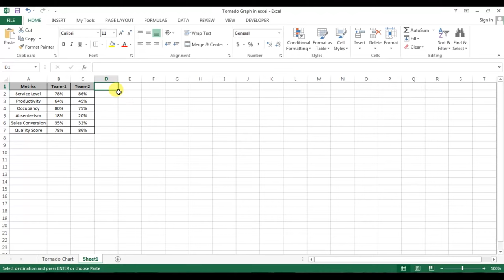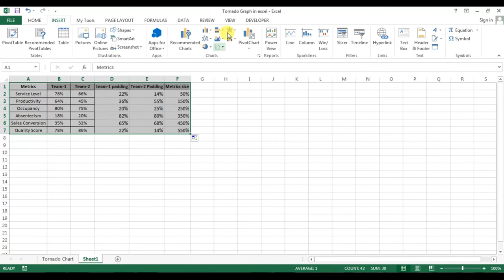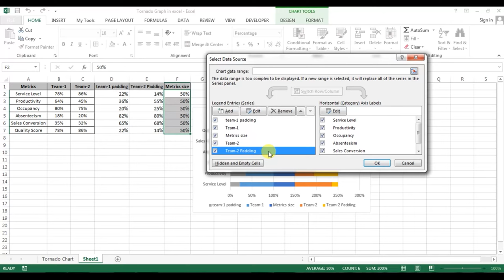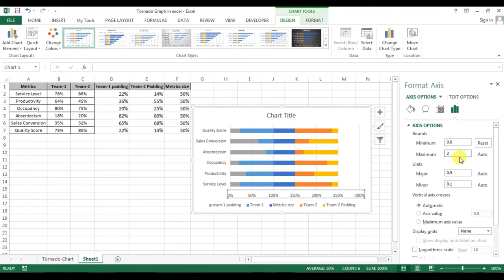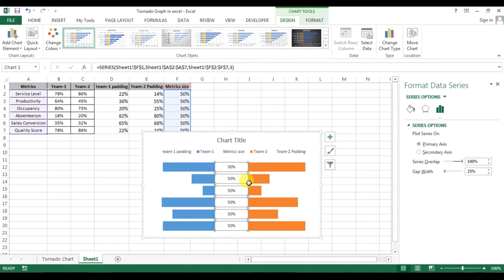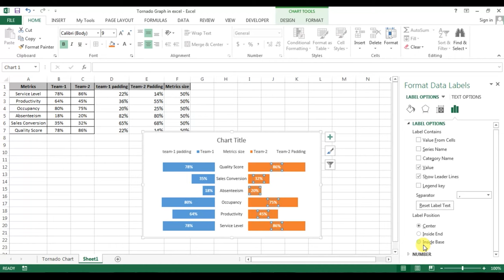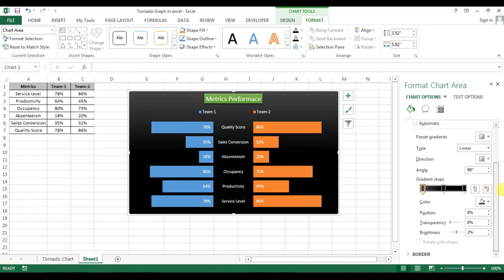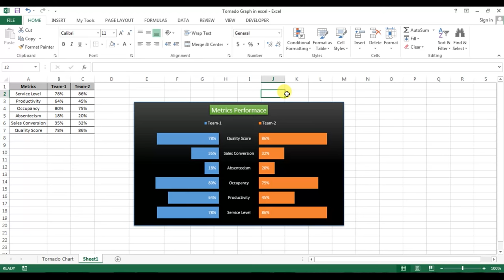Tornado or a Butterfly Chart in Excel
Hello Friends,

In this video you will learn how to create a TORNADO or a BUTTERFLY chart in excel. This chart is helpful for the comparison of two Teams/Processes on different metrics/products.

Suggested Books
Excel Dashboard
Power Query
Power Pivot and Power BI
Exam Ref 70-778 (Power BI)